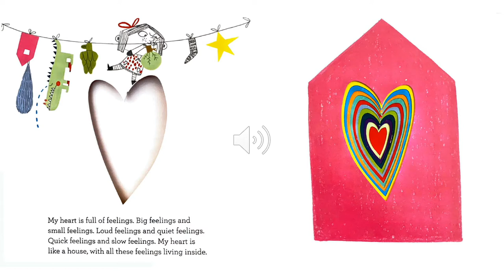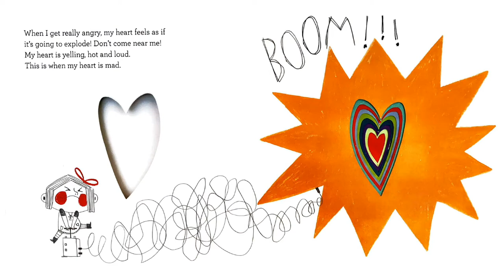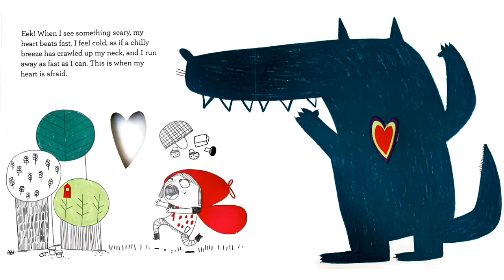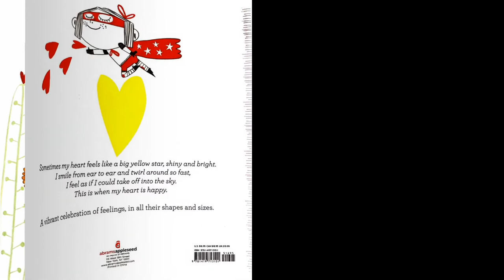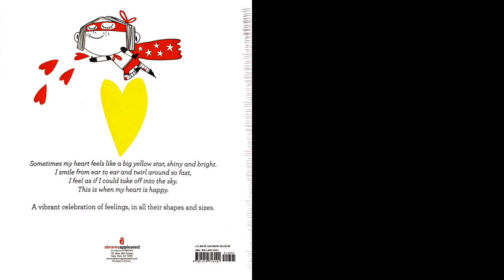In My Heart: A Book of Feelings | Read Aloud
Happiness, sadness, bravery, anger, shyness . . . our hearts can feel so many feelings! Some make us feel as light as a balloon, others as heavy as an elephant. In My Heart explores a full range of emotions, describing how they feel physically, inside. With language that is lyrical but also direct, children will be empowered by this new vocabulary and able to practice articulating and identifying their own emotions.